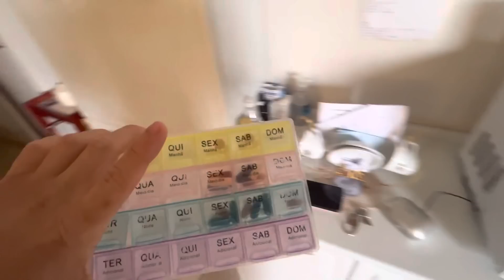tava dormindo na cadeira 🤭😂